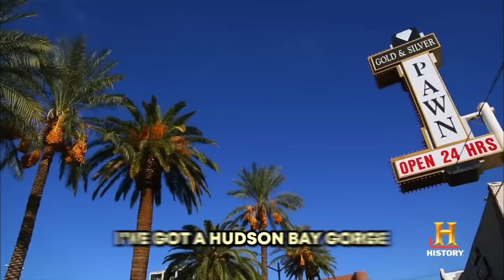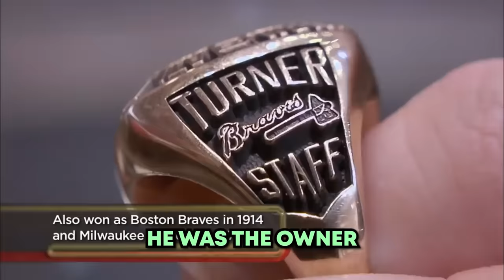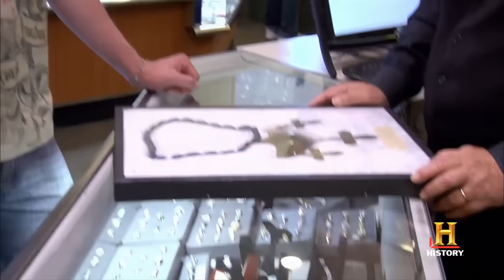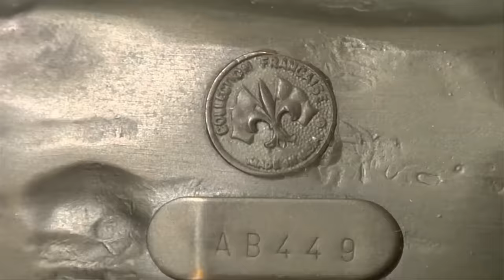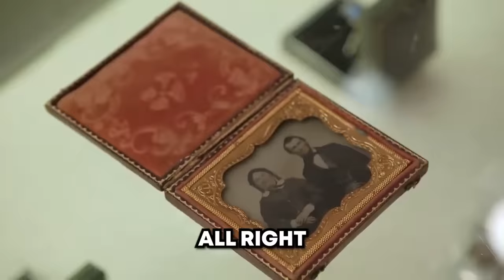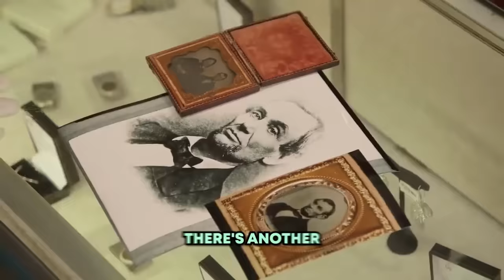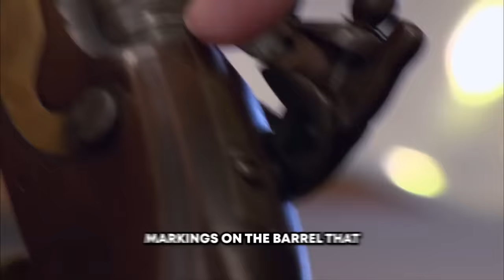Pawn Stars: MOST HEATED MOMENTS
Pawn Stars: MOST HEATED MOMENTS shows you Pawn Stars: MOST HEATED MOMENTS. If you love Pawn Stars, then watch these Pawn Stars: MOST HEATED MOMENTS.